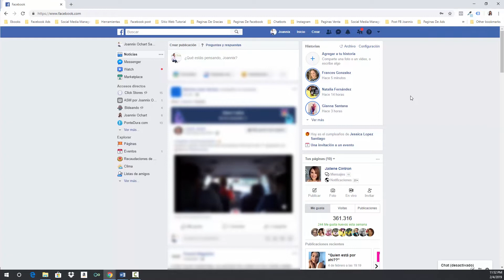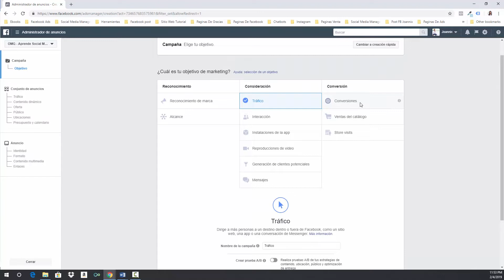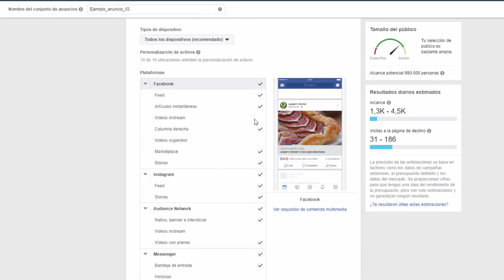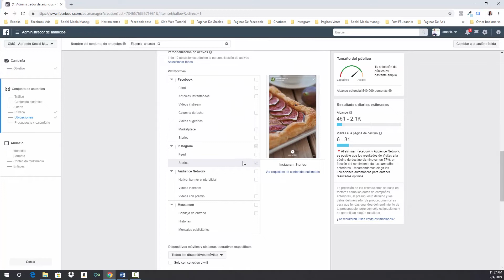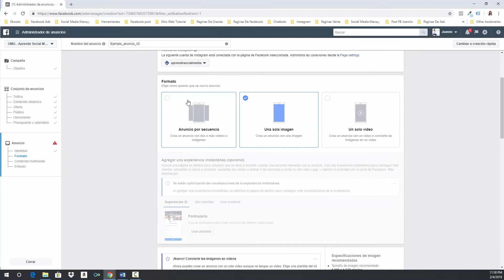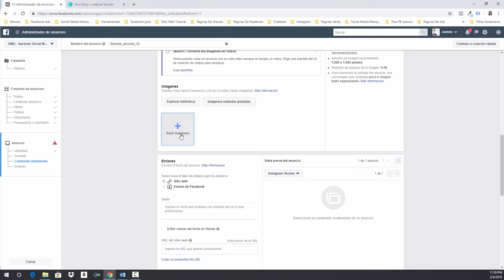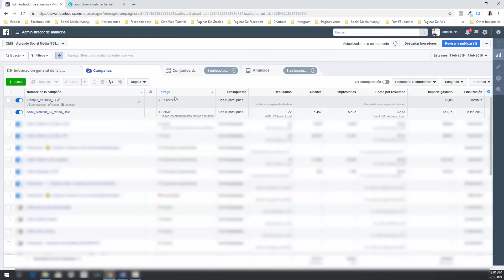Cómo Crear Un Anuncio En Las Historias De Instagram - Tutorial Paso A Paso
💻 Trabaja Conmigo 💻

¿Quieres comenzar como Social Media Manager?

En este episodio:

→ Loa 3 tipos de anuncios para las historias de instagram.

→ Consejos para crear un anuncio en Instagram que funcione.

→ Cómo hacer un anuncio en Instagram paso por paso.

Seguimos Socialmente Conectados...

RELEVO

Gracias por confiar en mi opinión honesta y aceptar mis consejos. Comparto contigo mi experiencia, lo que hago en mi negocio y para mis clientes. Si algún video es patrocinado lo estaré avisando y dejando claro. Si compras través es de uno de mis enlaces de afiliados recibo una comisión, pero esto no afecta el costo de tu compra a menos que haya podido acordar un descuento especial para mi audiencia. ¡Gracias por apoyar este canal!